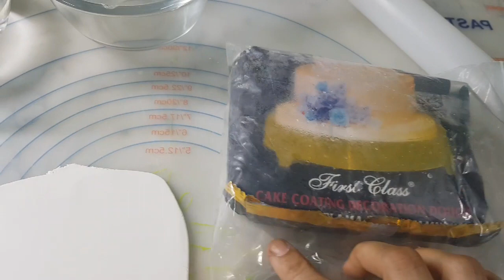How to paint on fondant for cakes.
Fondant painting is as similar as water coloring you can either paint direct on cake or on separate
piece of fondant as I did in this video. This method is bit safe because it cannot ruined the cake if painting is not up to the mark u can repaint on another piece.